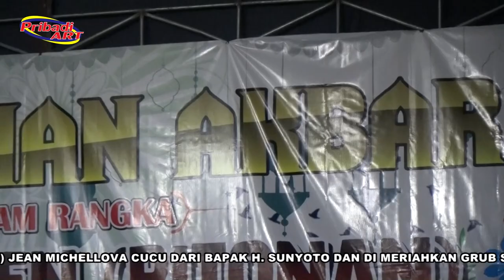TERBARU PENGAJIAN BERSAMA Hj.KHARISMA YOGI.N.